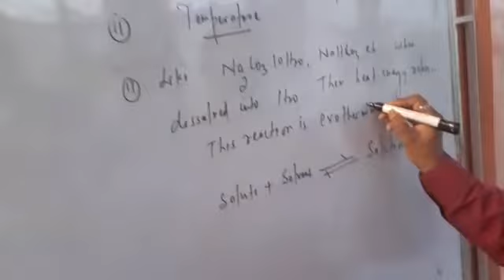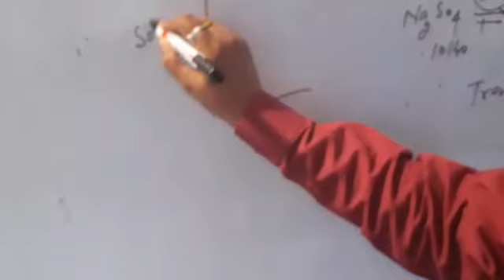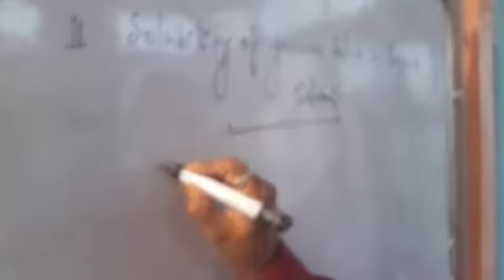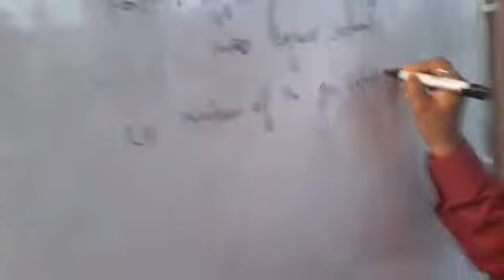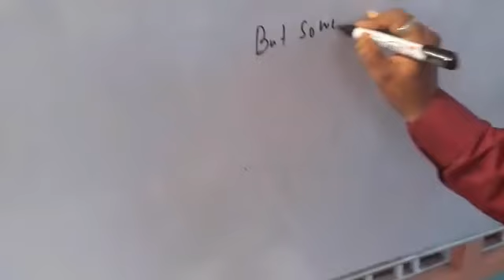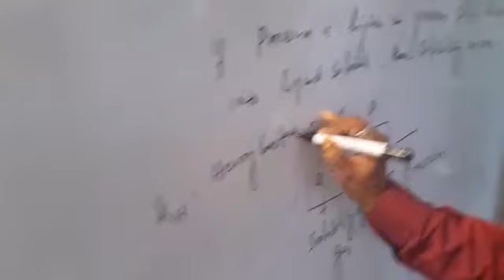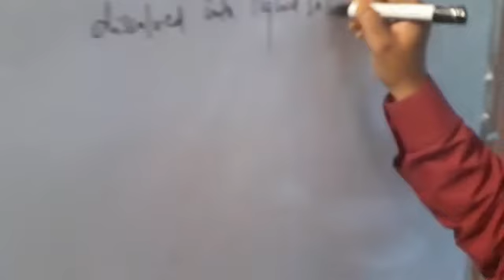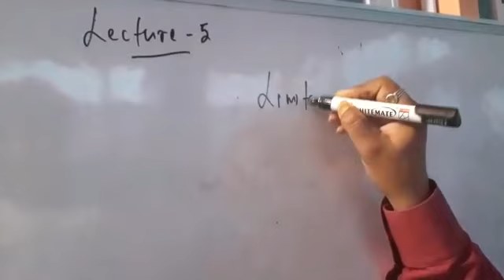April 29, 2020(2)